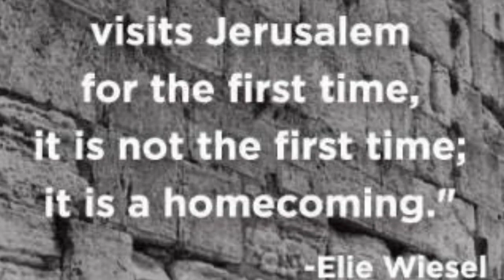8th Grade Israel Trip: Shabbat